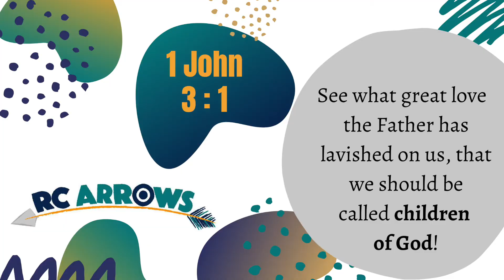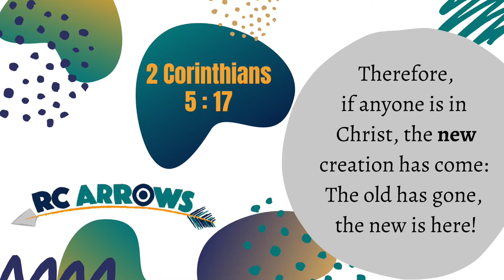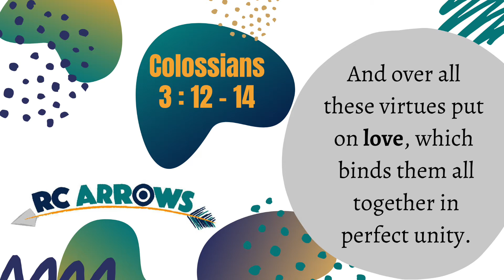RC Arrows Mini Celebration (June 28th)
This week for RC Arrows, Ms Erin wraps up the series Ms Carrie has been doing by talking about US!